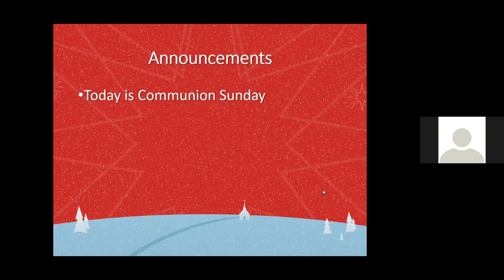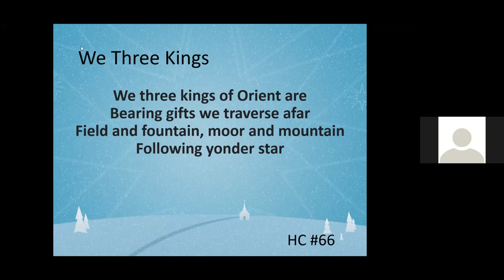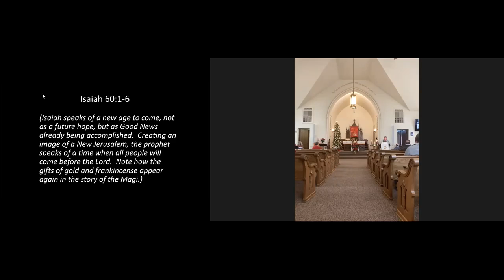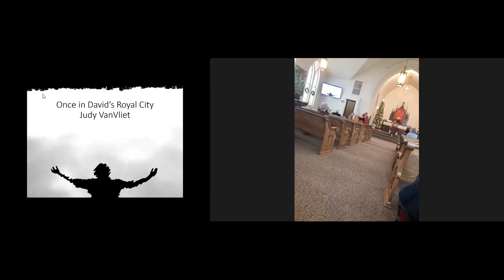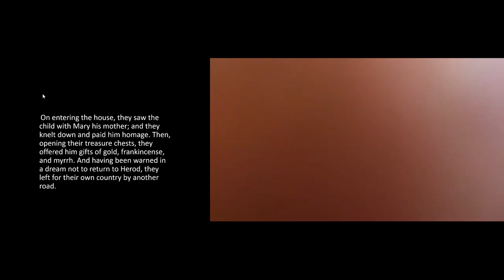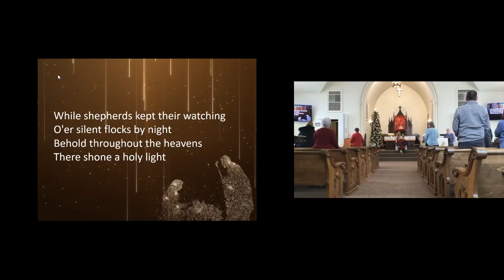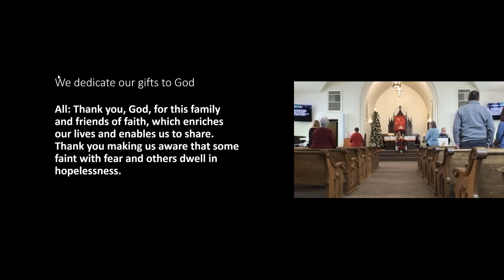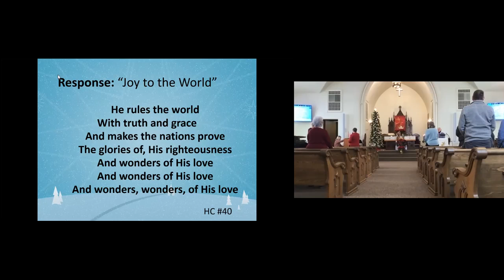January 2, 2022 Sunday Worship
Guest Preacher, Rev Jim Coran
Salem United Church of Christ